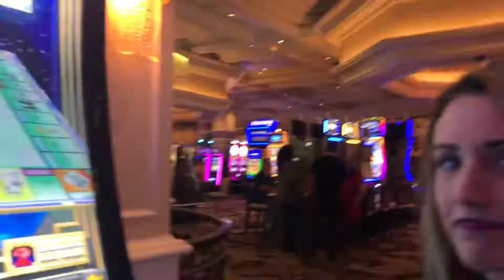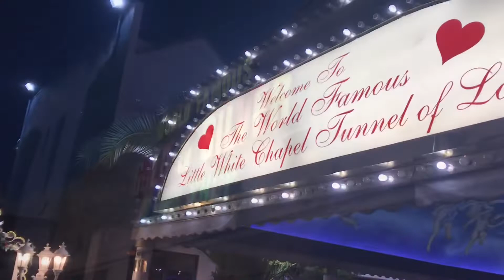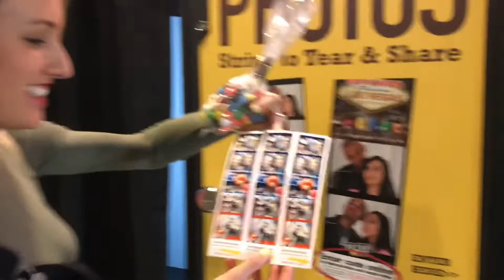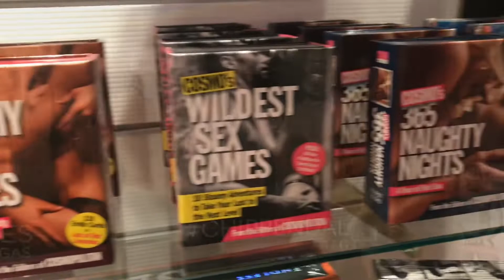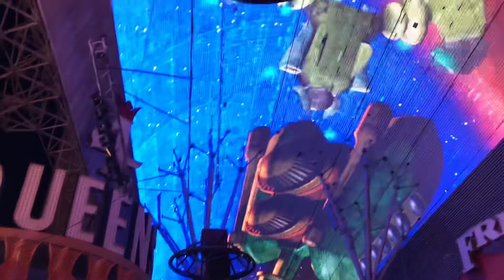Vegas baby! VLOG #59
Luxery crazy times in Vegas! What happens in Vegas.